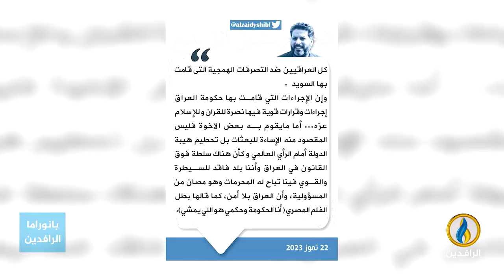مداخلة الدكتور عثمان عثمان بشأن تداعيات حوادث حرق نسخ من القرآن الكريم في